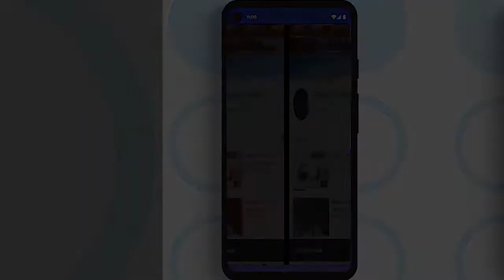Angalia manjanga ya ufumanizi 🤣🤣🤣🤣